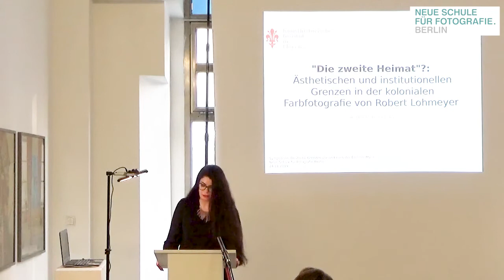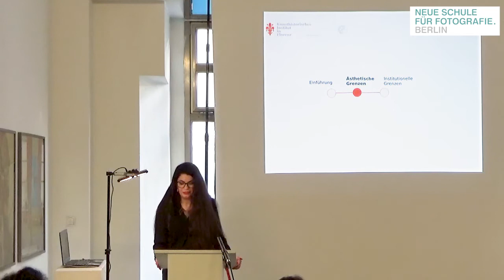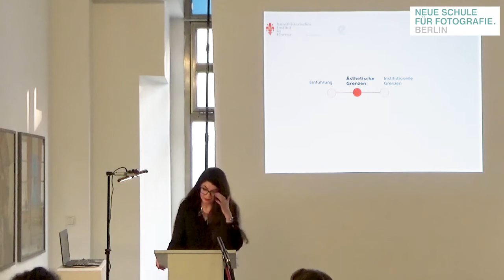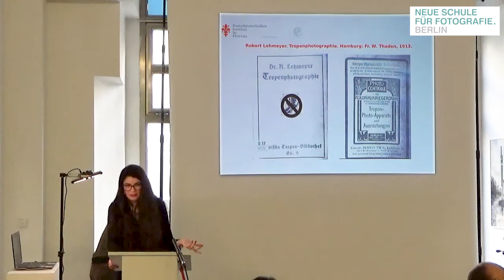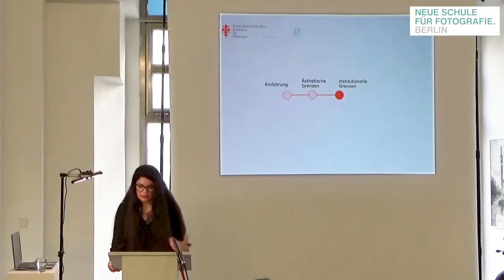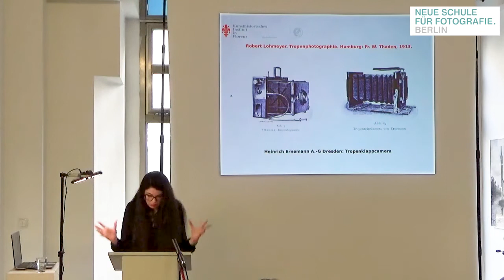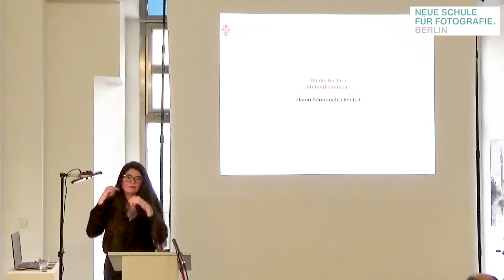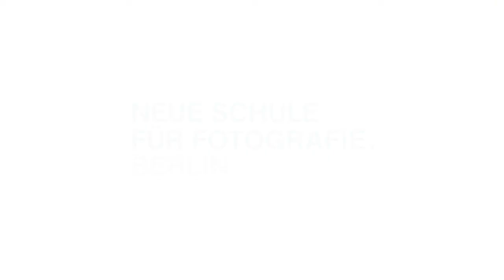"Die zweite Heimat"? von Dr. Hanin Hannouch - Neue Schule für Fotografie Symposium 2019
"Die zweite Heimat"?: Robert Lohmeyers Farbfotografien in den deutschen Kolonien von Dr. Hanin Hannouch (Kunsthistorisches Institut Florenz – Max-Planck-Institut / Staatliche Museen zu Berlin). Vortrag für den Neuen Schule für Fotografie Symposium 2019: Deutsche Grenzen vor und nach der Berliner Mauer.